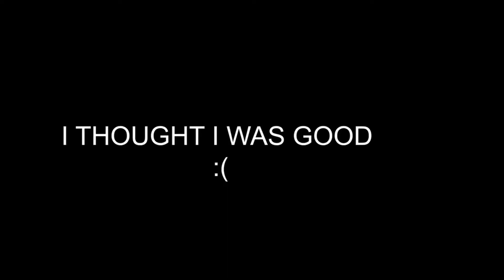Switch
Pc specs:
Geforce Rtx 2080
32 Hyperx Ram